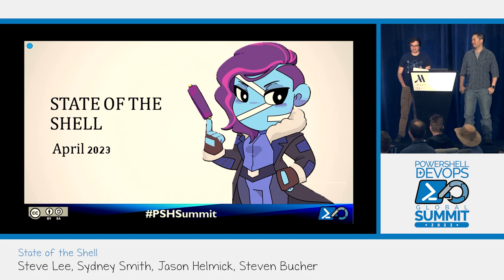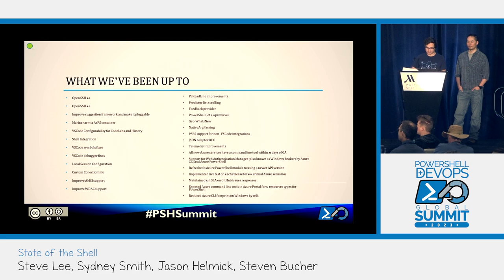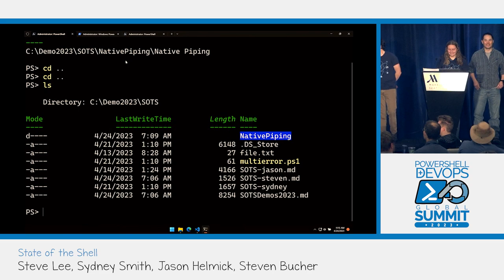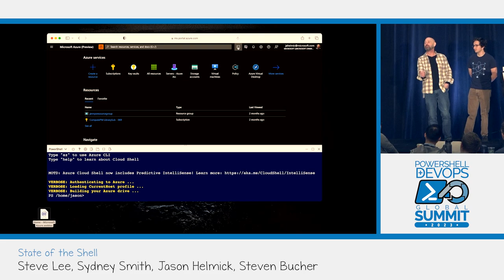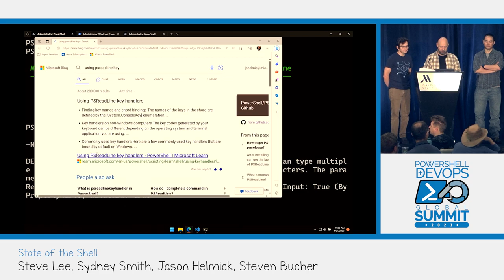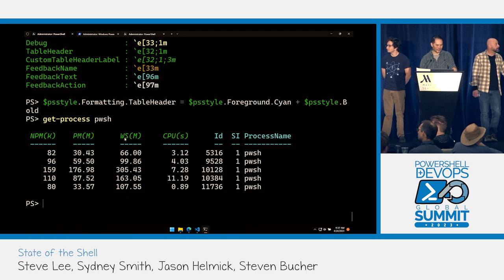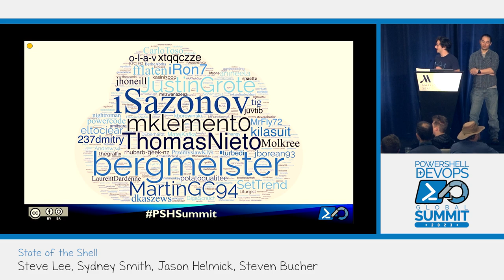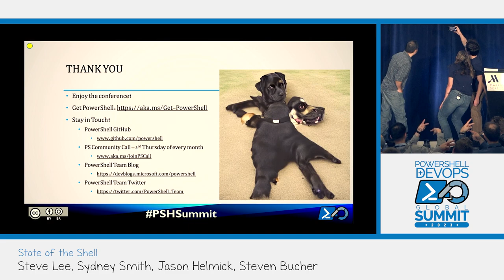State of the Shell by PowerShell Team